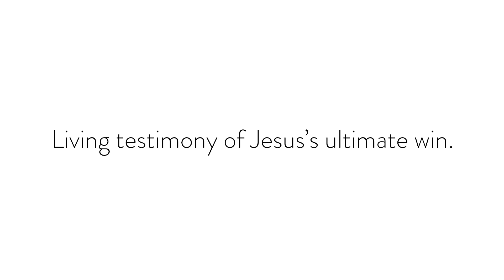What Are You Hoping For? - POSTURE Episode 104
Lindsay van Zyl

If I’m not aware, I set my hope merely on outcomes.
In crisis, I hope for change. In good times, I hope things never change.
But scripture speaks to the freedom and wholeness that comes when we set our hope on God Himself